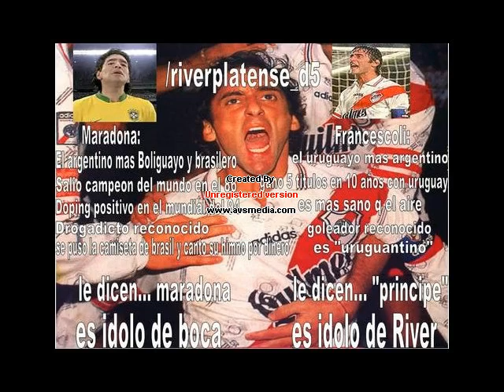River Plate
El Mas Grande.Lejos